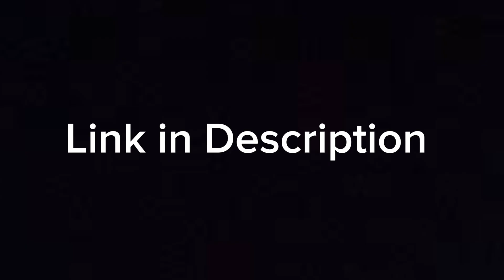|| KINGDOM THE BLOOD || 18 + Game ||.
Anime
racing games
racing game
action games
action game
horror game
horror games
animation movies
animation
realistic graphics games
realistic games
suggested videos
top searching video
recommended video
mobile games
2024 New games
new launch games in 2024
New release games in 2024
new release games
trending games
most playing game in America
most playing games
most playing game in Japan
most playing game in china,
most playing game in India
most playing game in Pakistan
most playing game in Indonesia
most playing game in Australia
most playing game in the world
gaming videos
gameplay
games
codes
code
royal playing
hacks
tricks
tips and tricks
new update
trailer
trending anime
New anime
trending anime in 2024
trending anime
new animes in 2024
net marble games
fighting games
ETG